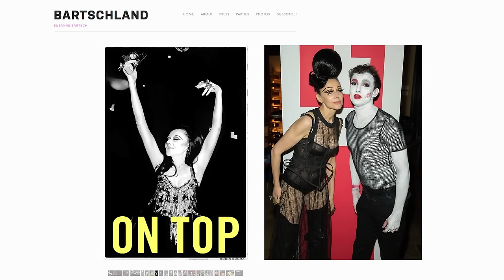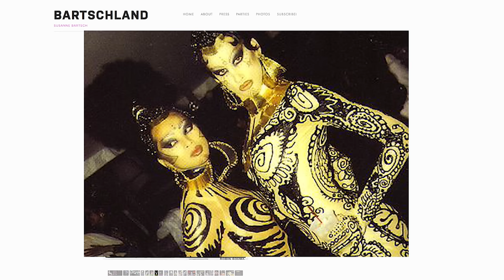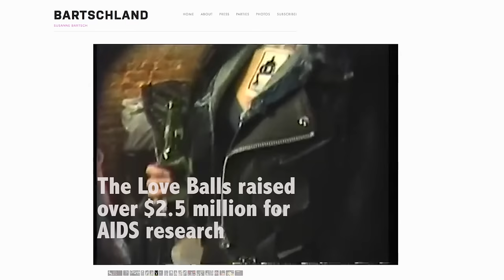Six Questions for Susanne Bartsch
Check out this video profile of a legendary New York nightlife impresario in "Six Questions for Susanne Bartsch" from Hue, the magazine of FIT.

Watch for star alumni Calvin Klein '63 and Norma Kamali '65 at 2:15. To read Hue, go to hue.fitnyc.edu. And come visit Fashion Underground: The World of Susanne Bartsch at The Museum at FIT, through December 5, 2015.